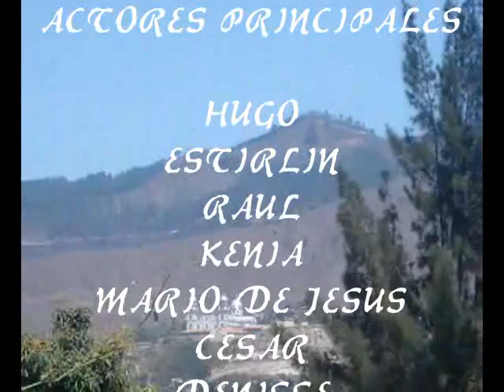El hallazgo de la virgen de suyapa teatro bethel.avi